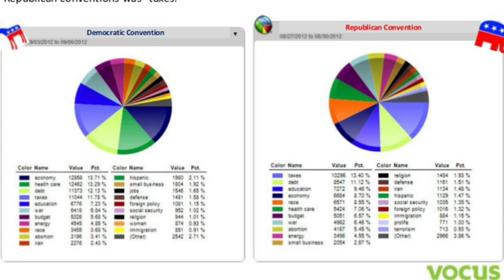DONALD TRUMP LEH JOE BIDEN AN "INCHAPCHAR" DAWN CHIANG!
International news & politics:

DONALD TRUMP LEH JOE BIDEN AN "INCHAPCHAR" DAWN CHIANG! FACEBOOK-IN JUSTICE DEPT LEH FEDERAL TRADE COMMISSION ATANGIN ZAWHNA AN TAWK TA